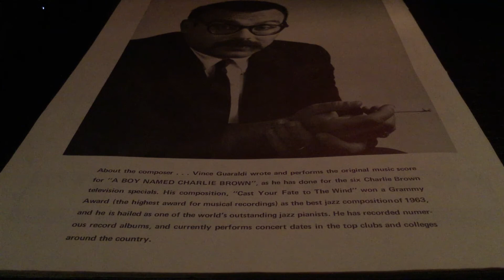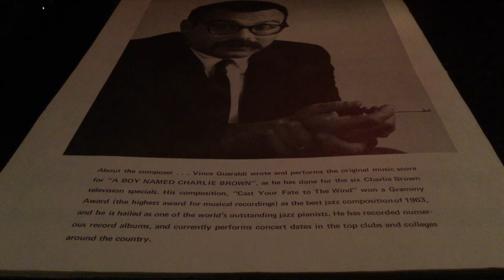Love Will Come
1967 tune by Vince Guaraldi
arr. Nate Crowe
Nate Crowe- guitars, bass, keys
Aaron Crowe- guitars, drums